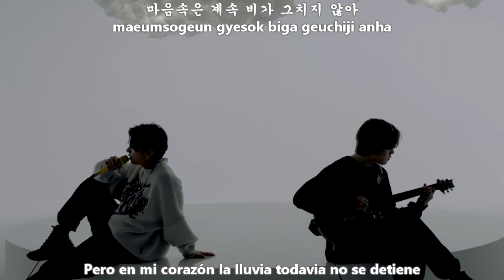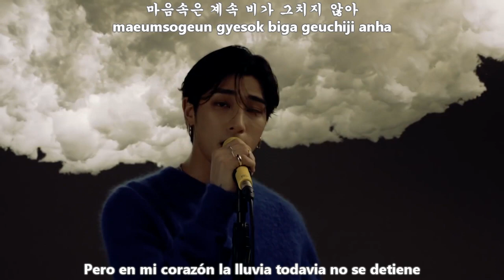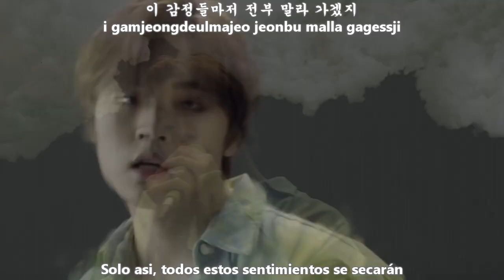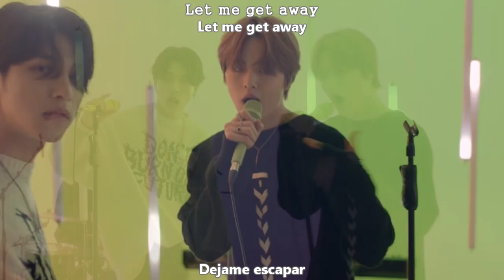H&D (Lee Hangyul & Nam Dohyon) - UMBRELLA (우산) MV [Sub Español + Hangul + Rom] HD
h&d umbrella sub español

H&D (한결 & 도현) – 우산 (Umbrella) Lyrics
Genre : Dance
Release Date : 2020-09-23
Language : Korean